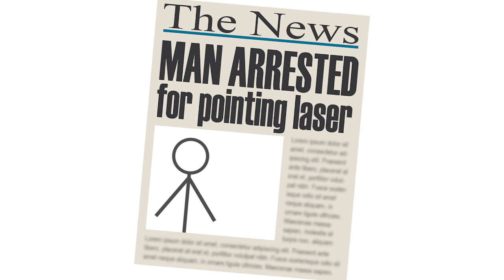The dangers of lasers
Animation showing the dangers of lasers.